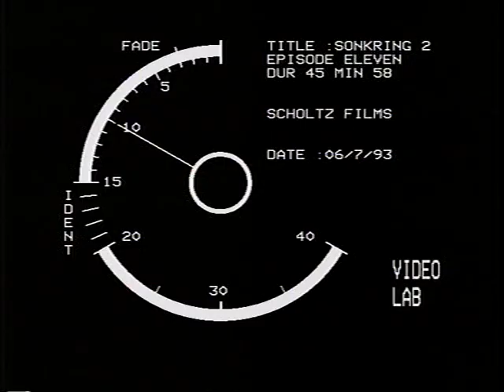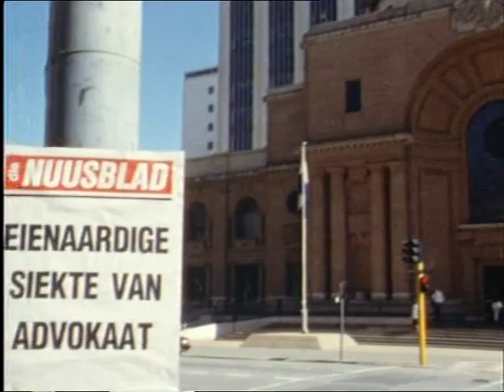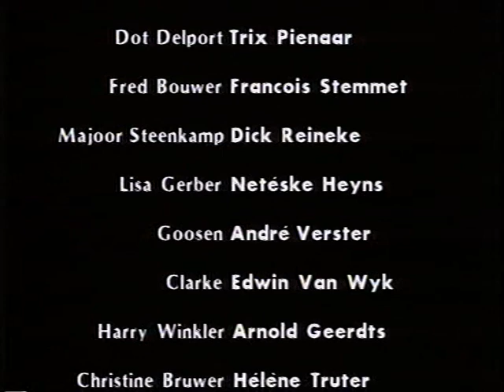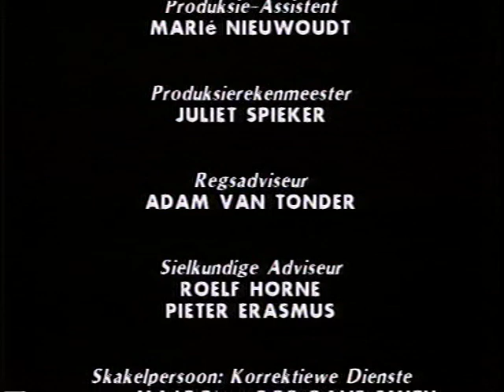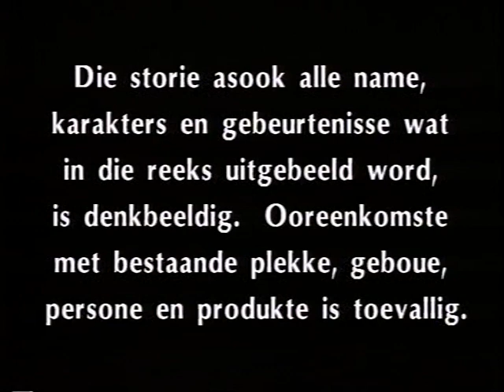Die sonkring S02E11